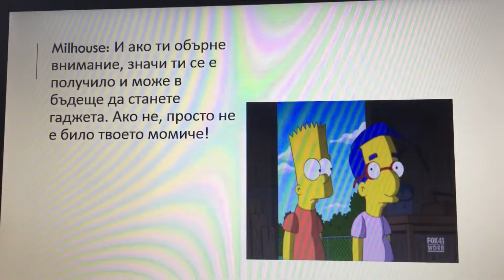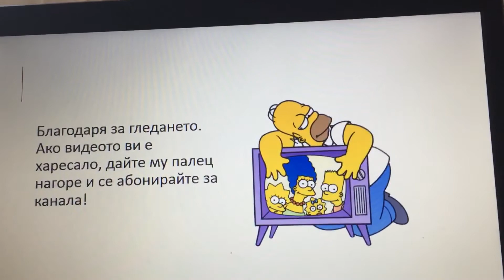Училищен живот 2